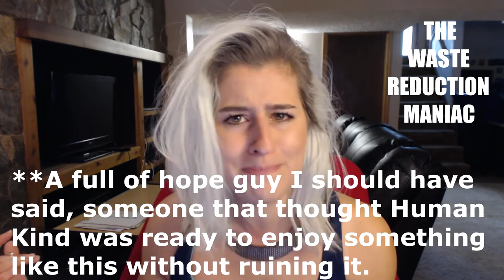Respect only half right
15TH!